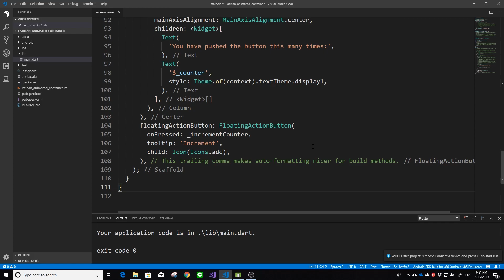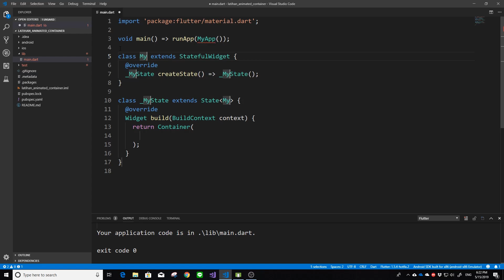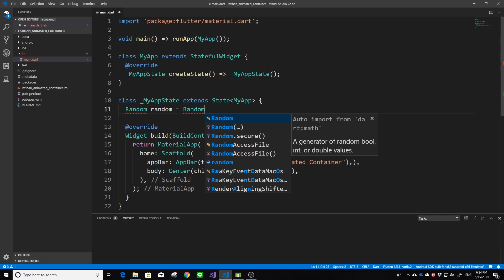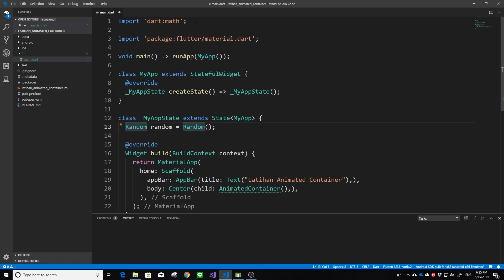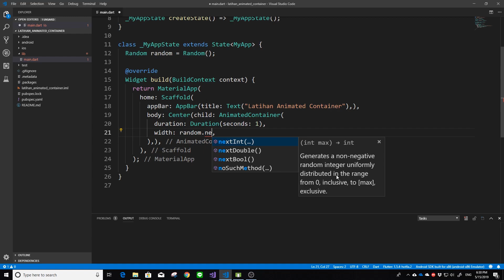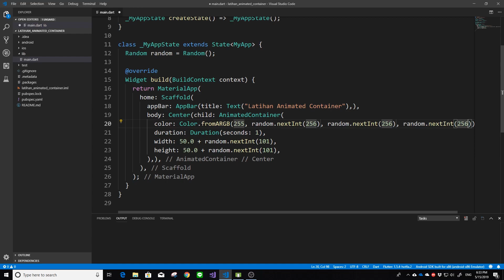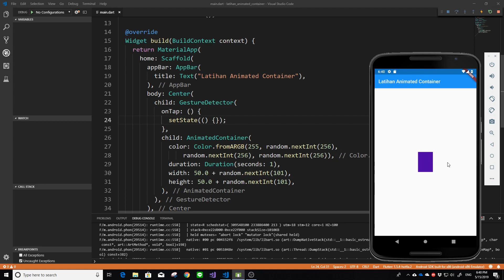[ENG SUB] FLUTTER 10. AnimatedContainer & GestureDetector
Video tutorial kali ini akan membahas mengenai AnimatedContainer, yaitu Container yang dapat melakukan animasi secara otomatis terhadap perubahan pada dirinya. Namun selain itu, saya juga akan membahas cara penggunaan GestureDetector. Saya harap video tutorial ini dapat berguna bagi kalian dalam mengembangkan aplikasi Android dengan Flutter.

🍨 SUPPORT CHANNEL ERICO DARMAWAN HANDOYO 🍨